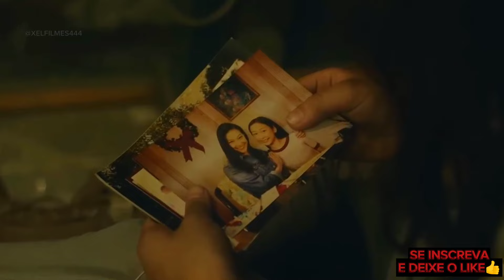Por 5 Anos Garota Fica Presa Em Um Prédio Na Cidade Inundada Pela Tsunami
F1lm! : Quand0 ch3g4 a C4lmar1a

Edição e narração: Michel (XELFILMES)